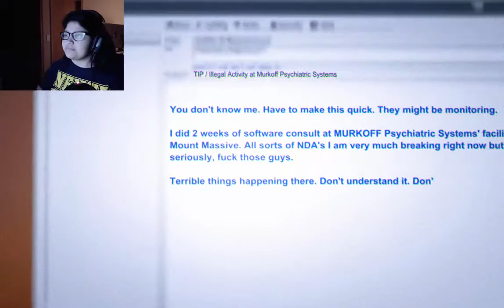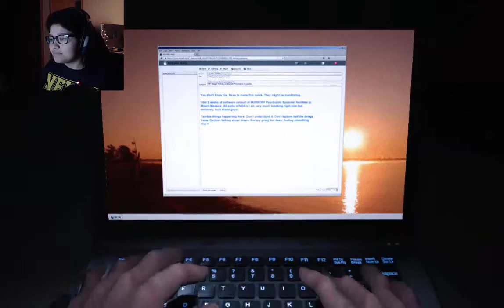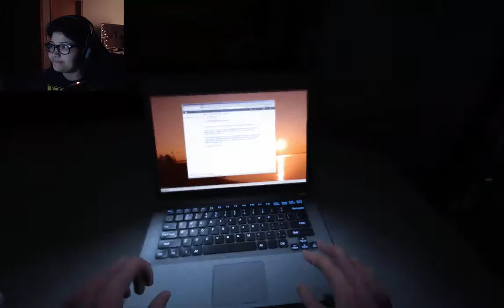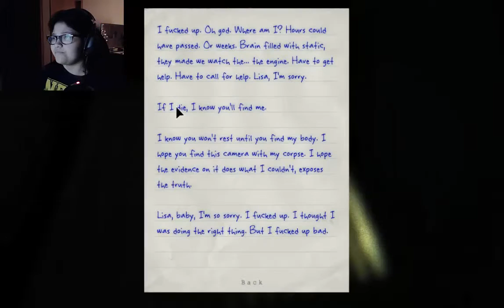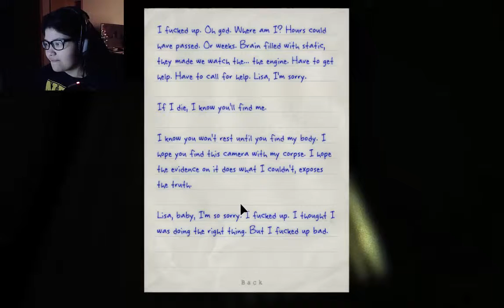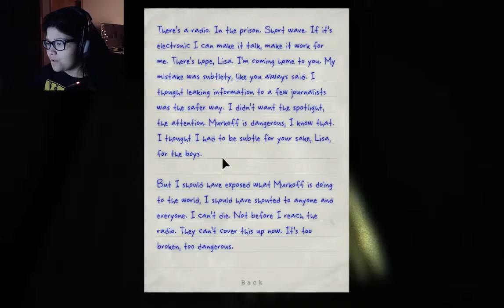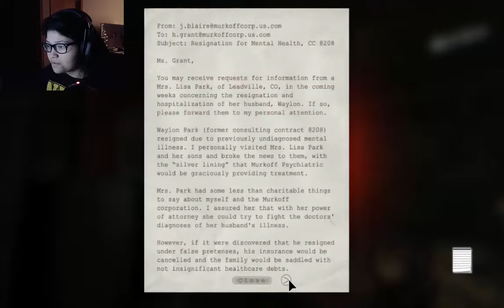He Licked Me?! And Those Faces Tho- Outlast Whistleblower #1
Hey guys, I hope you enjoy the video and as always have an awesome day PEACE!!